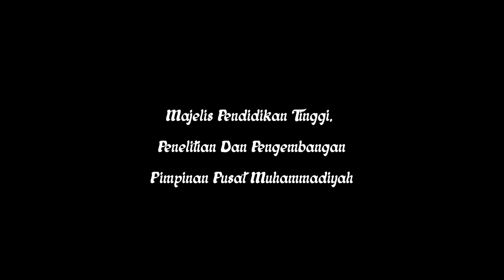Rapat Pleno Diperluas Majelis Pendidikan Tinggi,Penelitan & Pengembangan Pimpinan Pusat Muhammadiyah